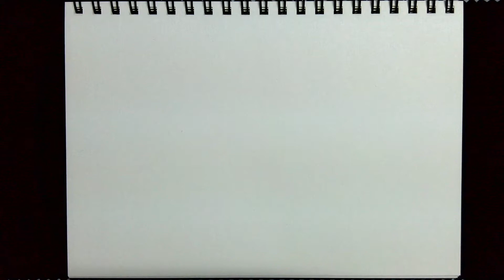20210206 鳩の巣釜めしx36